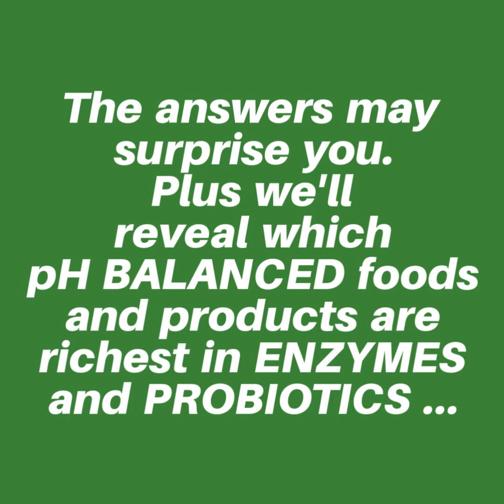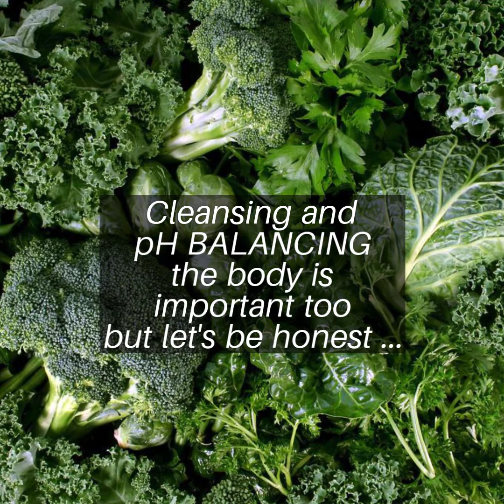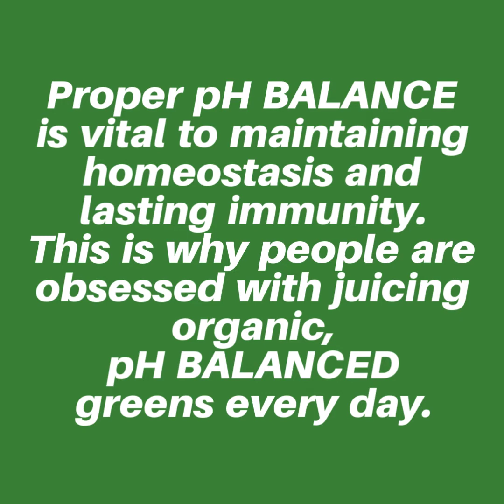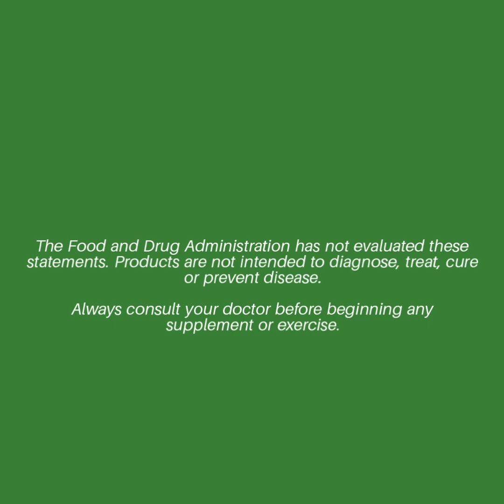Why is everyone obsessed with enzymes, probiotics & pH balance?